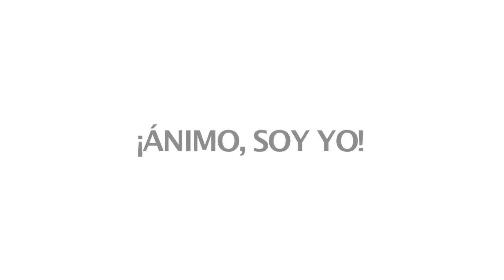Palabras de vida desde la misión: ¡Ánimo, soy Yo!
Ante el episodio de Jesús andando sobre las aguas, el P. Christopher Hartley, en «Palabras de vida desde la misión», se lamenta de que muchas veces el miedo y la cruz son más grandes, más pesados y más aplastantes que la certeza de la presencia de Jesús en nuestra vida, pero que si el Señor nos dice que caminemos, no deberíamos preocuparnos de nada más que de confiar en Él, porque es Él quien nos dice que vayamos.